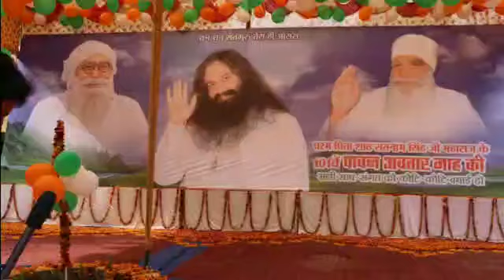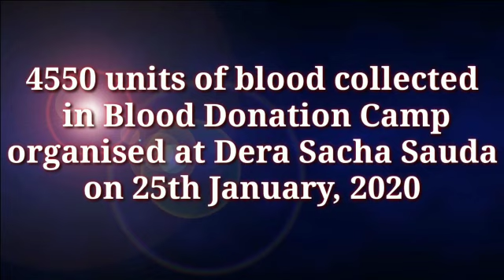डेरा सच्चा सौदा में लगे Blood Donation camp में एक अनुयायी ने किया 63वीं बार खूनदान ||25 जनवरी 2020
A single unit of blood can save three lives. A brave volunteer donated blood for 63 times means she has given life to 63*3=189 people. Is not it amazing. And the absolute motivation for the passion to serve humanity comes from Saint Dr MSG. On 25th Jan, 2020, a mega blood donation camp organised by Dera Sacha Sauda on the pious occasion of Incarnation Day of Shah Satnam Ji.